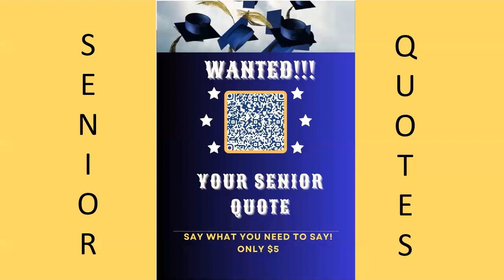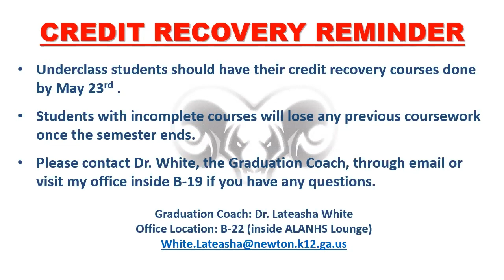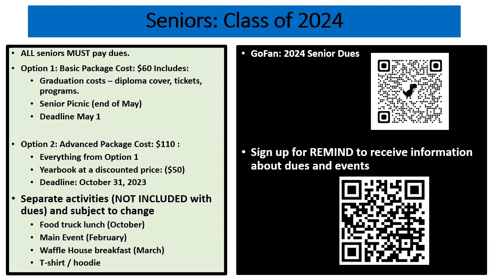NHS Announcements - November 6, 2023